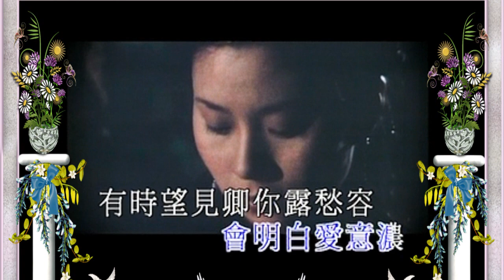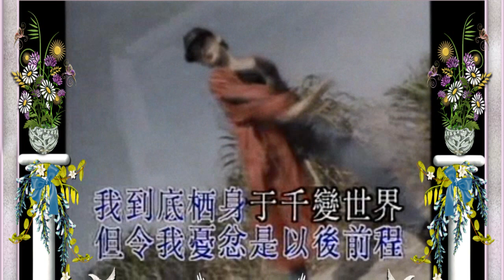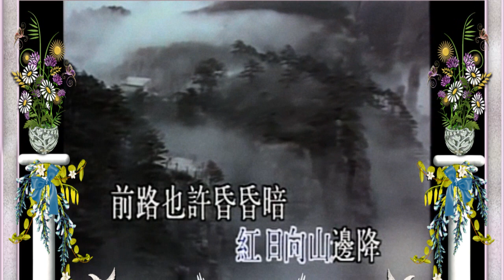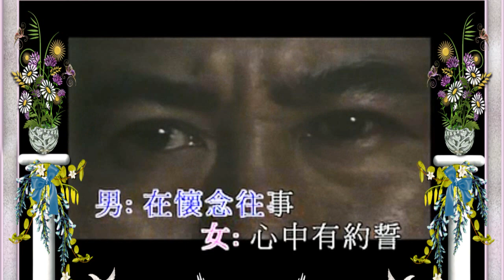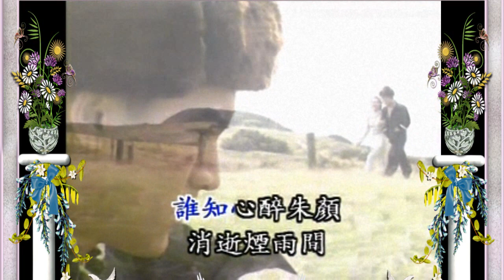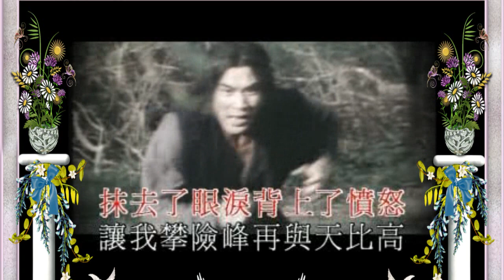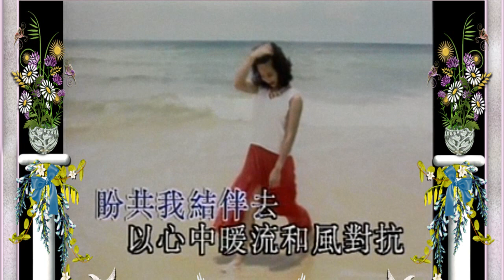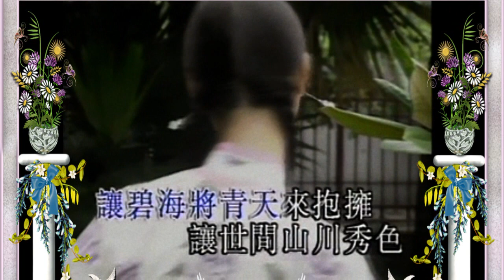KARAOKE粵語流行曲精選金曲之關正傑原聲原唱4(有人聲及歌詞字幕) Cantonese Pops with Lyrics Subtitle- sung by Michael Kwan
1. 殘夢 2. 浴血太平山3. 漁舟唱晚 4. 人在旅途灑淚時 5. 雪中情 6. 萬水千山縱橫 7. 天蠶變 8. 一點燭光 9. 星 10.碧海青天